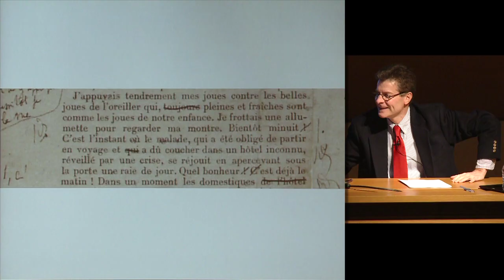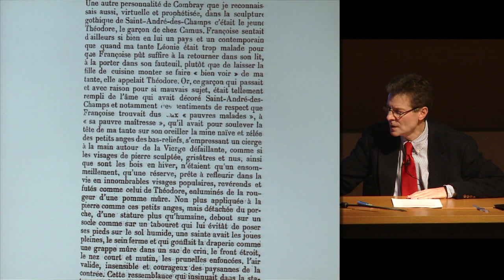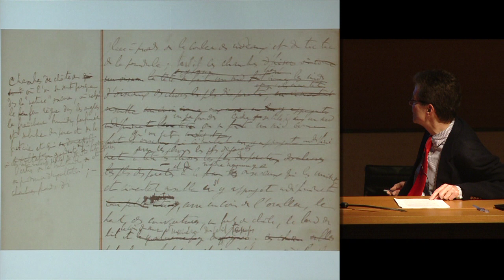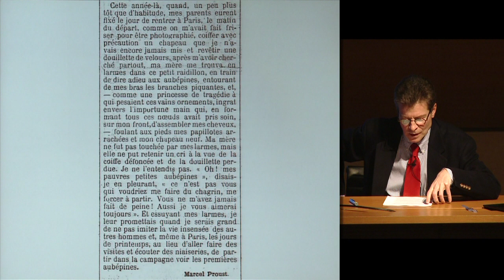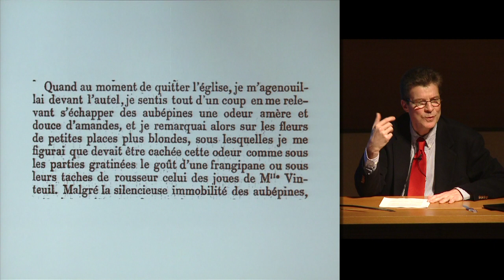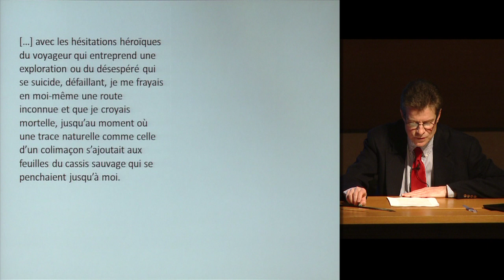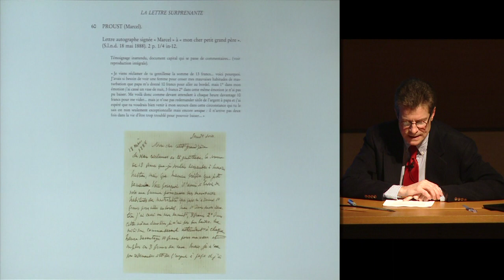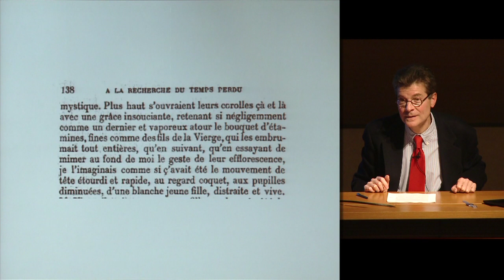Proust en 1913 (5) - Antoine Compagnon (2012-2013)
Enseignement 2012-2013 : Proust en 1913
Cours du mardi 5 février 2013 : Proust en 1913

Continuons l’interprétation de l’oreiller dans le deuxième paragraphe de « Combray ». Associant cet objet à l’enfance et à la sensualité, Proust reprend un cliché de la poésie du XIXe siècle, par exemple dans « Le crépuscule du matin » de Baudelaire et « En voyage » de Sully Prudhomme, poèmes connus de lui. Dans les cahiers de brouillon ainsi que dans le texte définitif, l’oreiller est associé aux boucles pour représenter la protection contre le monde hostile incarné dans le grand-oncle (RTP, I, 4). Plus loin, le thème est repris dans l’évocation des différentes chambres, où il est mis en rapport avec l’image du nid, inspirée de L’Oiseau (1856) de Michelet (RTP, I, 7). Cette configuration boucles-oreiller-nid est liée à l’érotisme, comme le suggère le passage d’Albertine disparue où le narrateur compare l’amour au fétichisme d’un enfant disant : « Mon cher petit lit, mon cher petit oreiller, mes chères petites aubépines » (RTP, IV, 78). On se souviendra de la scène de l’adieu aux aubépines dans « Combray », dont une partie remonte à « Robert et le chevreau, Maman part en voyage », rédigé au début de 1908. Lors d’une prépublication du passage en 1912, sa dimension obscène et provocatrice – qui sera renforcée dans le texte définitif par la référence au « goût d’une frangipane » (RTP, I, 112) – n’a pas échappé à Robert de Montesquiou (Corr., XI, 66). Dans Sodome et Gomorrhe I, l’association de l’oreiller et des boucles dénonce l’homosexualité (RTP, III, 23). L’oreiller est encore lié à Sodome dans la plus longue phrase de la Recherche (RTP, III, 17), inspirée, comme l’ont montré Nathalie Mauriac Dyer et Yuji Murakami, d’une exégèse biblique de Ruskin dans Sésame et les Lys, traduit par Proust lui-même (1906).